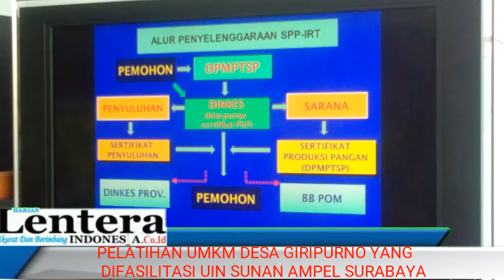Tingkatkan Kelas UMKM, UIN Sunan Ampel Surabaya Dampingi UMKM Desa Giripurno Kecamatan Kawedanan Kab